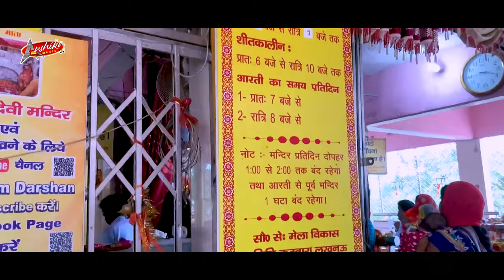शेरवा चढ़ीके मईया जी चली आई रे || special navratri song 2023 || bhakti song Singer Rupendra Sharma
Anshika_musuc_world​ 🎵अंशिका म्यूजिक वर्ल्ड में आप सभी का स्वागत है🎵 ___________________________________________ 🙏Welcome To My YouTube Channel🙏 { Please Subscribe My Youtube Channel } Anshika_musuc_world​ यह सांग अगर आपको अच्छा लगे तो लाईक कमेंट व शेयर करें, और आगे भी ऐसे ही मनोरंजन होता रहेगा, अब हमारे चैनल को सब्सक्राइब जरूर करें, साथ ही बेल आईकन दबाइये ताकि आने वाली हर वीडियो आपतक पहुँच सके।
◆Singer :-
◆lyrics :- P. Nandkishor Sharma(DM Maa Chandrika Dham)
◆Music Director : Sonu sharma
◆Video Directo : Sonu Sharma
◆Camera : Sonu Sharma
◆Edit : Jai Baba
◆Feat :
◆Producer : Sonu sharma 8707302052 ◆LIVE NEWS EXPRESS 24 ◆Media Partner ◆Anshika Recording Studio Lucknow 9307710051 ◆ 🎶🎶🎶🎶🎶🎶🎶🎶🎶🎶🎶🎶🎶🎶🎶 अगर आप पहली बार हमारे चैनल को देख रहे है तो हमारे चैनल को सब्सक्राइब जरूर कर लें - - - - - - - - - - - - - - - - - - - - - - - - - - - - - - - - - - - - - 🌺हमारे चैनल को देखने के लिए धन्यवाद🌺 🙏🙏🙏🙏🙏🙏🙏🙏🙏🙏🙏🙏🙏🙏🙏